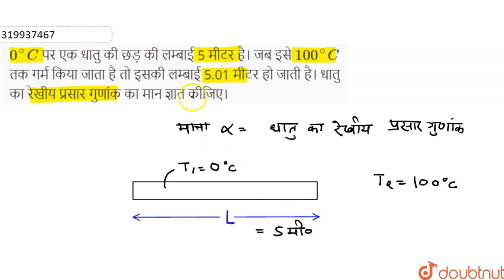0^(@)C पर एक धातु की छड़ की लम्बाई 5 मीटर है। जब इसे 100^(@)C तक गर्म किया जाता है तो इसकी लम्बाई...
0^(@)C पर एक धातु की छड़ की लम्बाई 5 मीटर है। जब इसे 100^(@)C तक गर्म किया जाता है तो इसकी लम्बाई 5.01 मीटर हो जाती है। धातु का रेखीय प्रसार गुणांक का मान ज्ञात कीजिए।
Class: 11
Subject: PHYSICS
Chapter: द्रव्य के तापीय गुण
Board:Rajasthan Board

👉 Have Any Query? Ask Us.